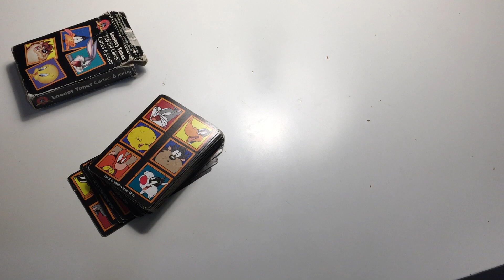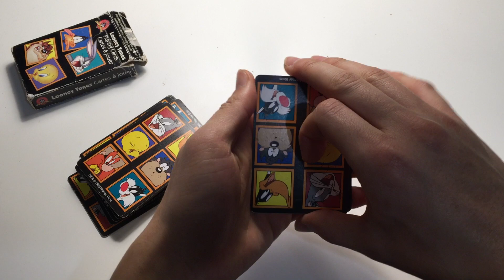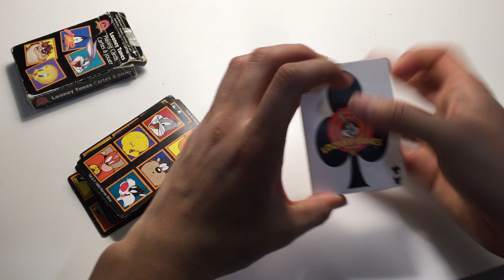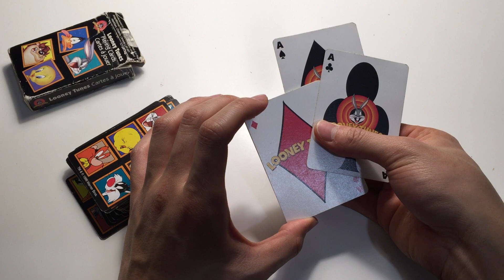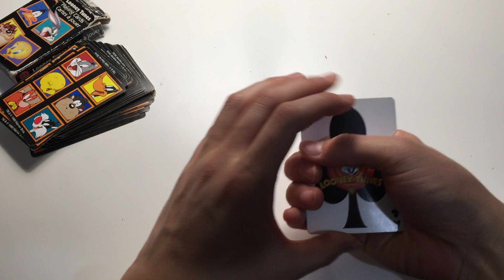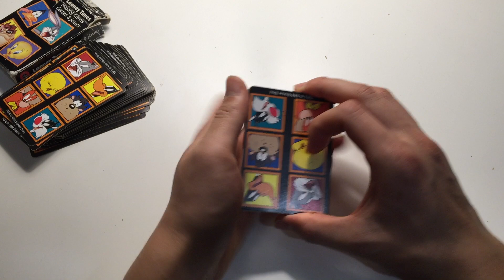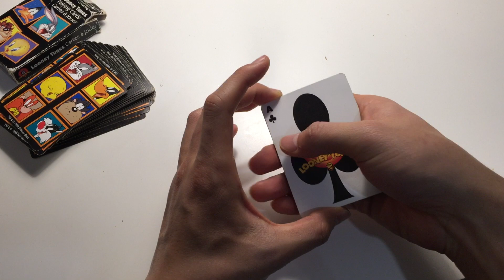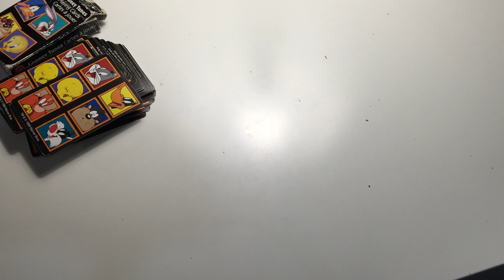🇮🇱 ASMR עברית Hebrew - ♦️ Card Magic Trick + Lesson